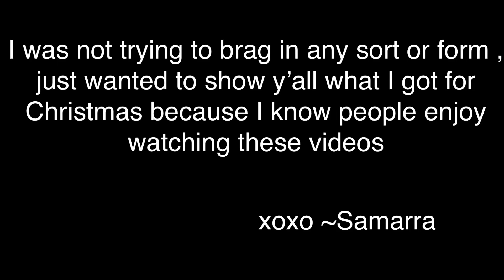What I Got For Christmas 2018🤩🛍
Hey✨

Watch in the highest quality (1080p)

Request Videos in the comments❤️

Sub goal~400